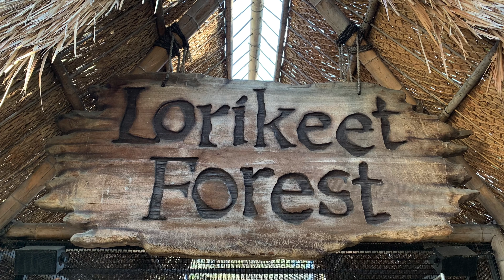Rainbow Lorikeet Parrots at Lorikeet Forest at Aquarium of the Pacific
Rainbow lorikeet Parrots at Aquarium of the Pacific  - Little about those beautiful birds . Lorikeets spend approximately 70 percent of their time feeding. They can feed on thirty to forty eucalyptus flowers per minute! While searching for food, the birds can travel more than thirty miles daily, stopping in ten-second intervals to scan the area in search of food.
The Lorikeet Diet
The lorikeet’s diet is comprised of nectar, pollen flowers, fruits, berries, and unripe grain. Their diet is limited to soft food because these birds have weak gizzards, which break up harder foods like seeds. Thus, they have a specialized tongue that allows them to easily consume their soft food and liquid diet. Tiny hair-like appendages called papillae form a U shape on the end of the lorikeet’s tongue. When the tongue is extended, these papillae become erect, like bristles on a brush, expanding the tongue’s surface area and allowing the birds to easily soak up nectar and collect pollen from the blossoms. Unique to lorikeets, these papillae have earned them the name “brush-tongued parrots.”

Another characteristic unique to lorikeets is their beak structure. Designed to easily extract hard-to-reach seeds from cones, the birds’ upper mandible has a pointed tip and is much narrower than that of their parrot relatives. For harder fruits found in rainforest trees, the birds scrape the fruit on the inside of their open bill and then removing the sweet juice with their specialized tongue.

lorikeet parrot feeding and bird singing sound